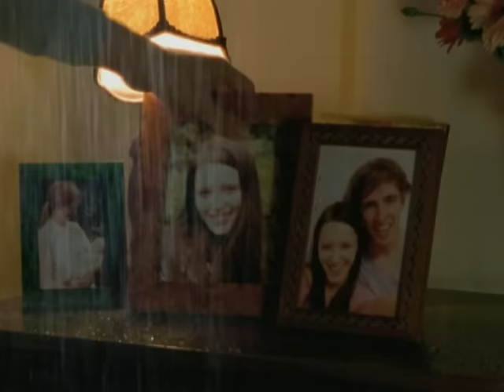Cut Copy - Hearts On Fire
Music video by Cut Copy performing Hearts On Fire. (C) 2008 Modular Recordings under exclusive license to Universal Music Australia Pty Limited